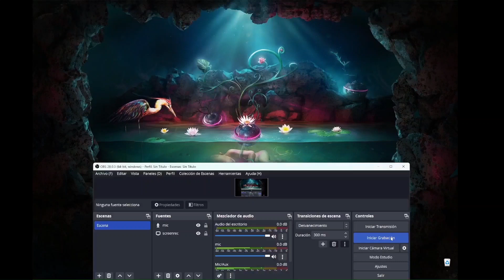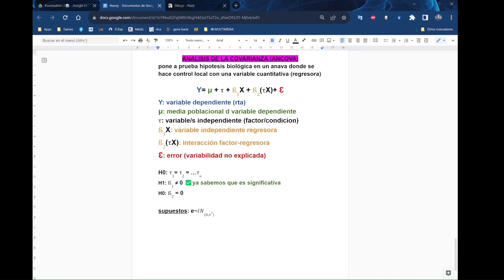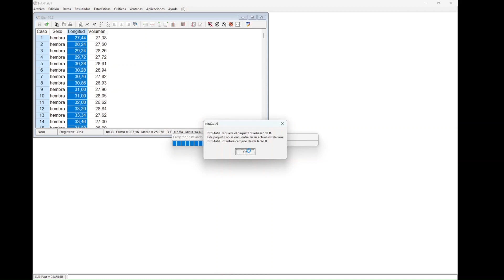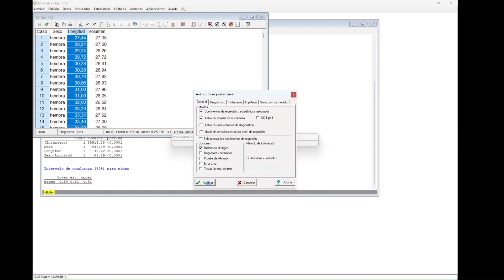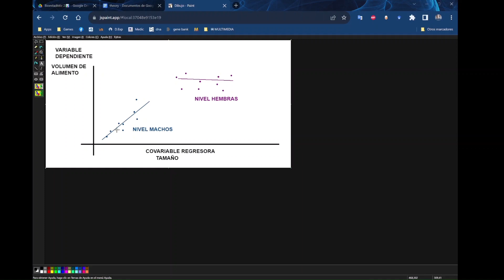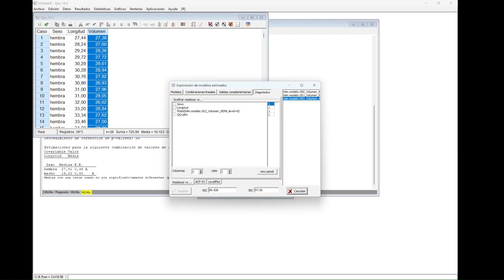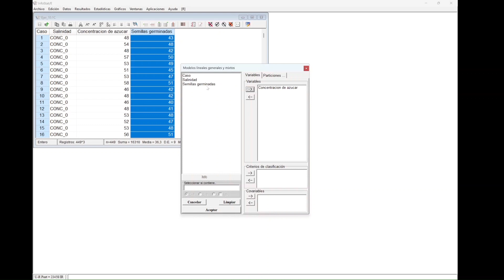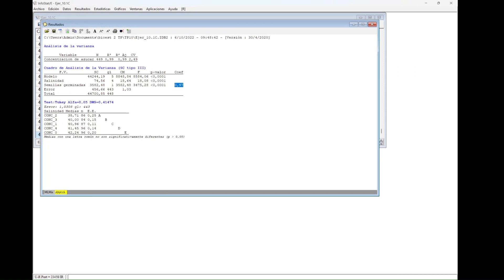infostat: análisis de la covarianza